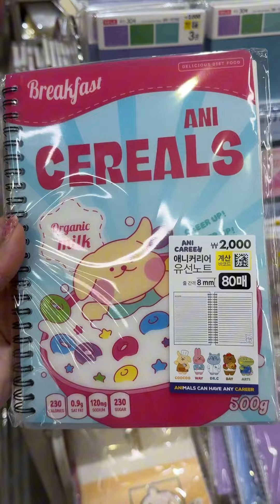Магвзин Дайсо. Обзор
Магазин 1000 мелочей в Корее🌸 в данном магазине есть абсолютно все и по приемлемым ценам. Начиная от 1000 вон заканчивая 5000 вон🤩